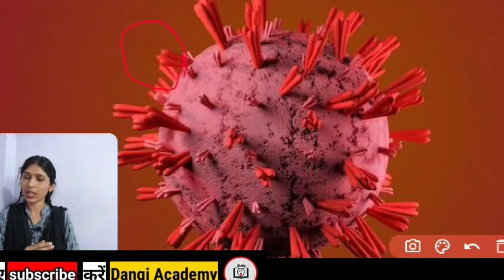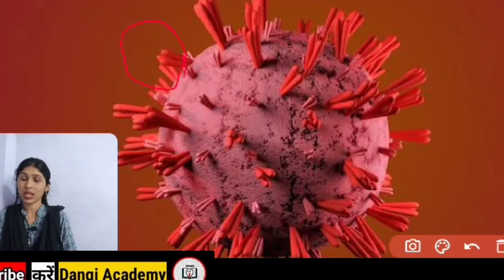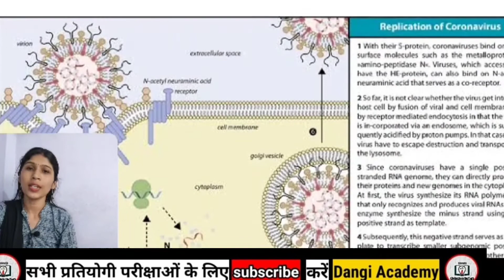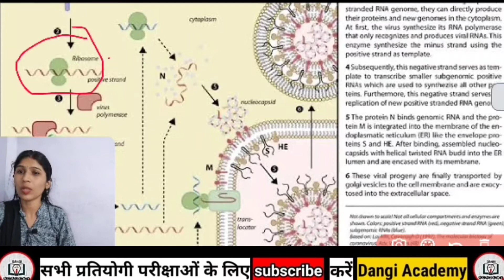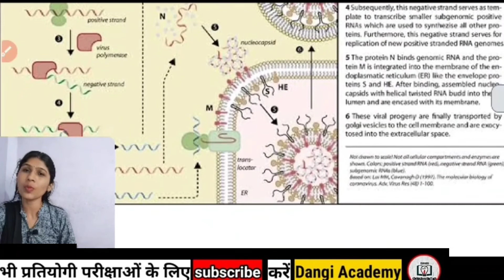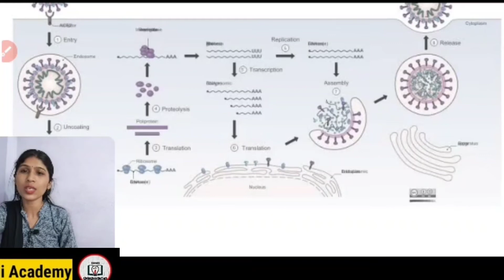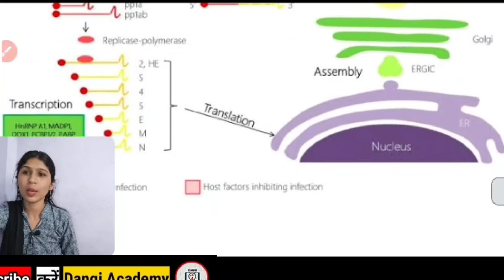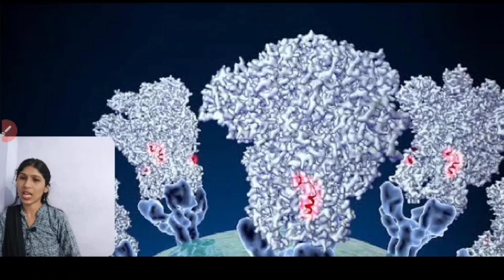Corona ll corona treatment Il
coronavirus treatment
 how to protect ourselves from corona